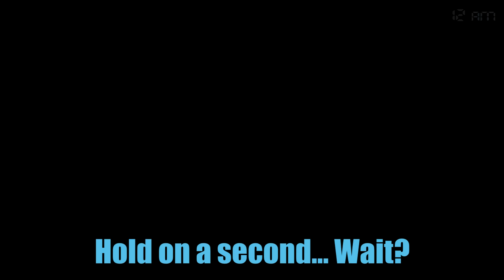How to Make Five Nights at Freddy's 4 Not Scary!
(FNAF 4 Not Scary) From John Cena to Ricky the Robot... Things are about to get peanut butter! How to make FNAF 4 not scary!